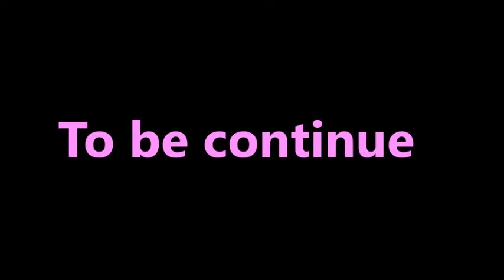Star K Bazaar second store part 4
Give loves